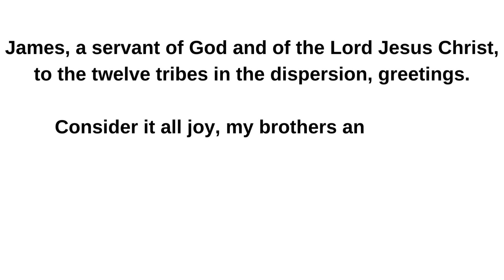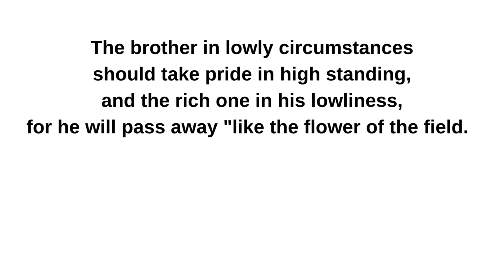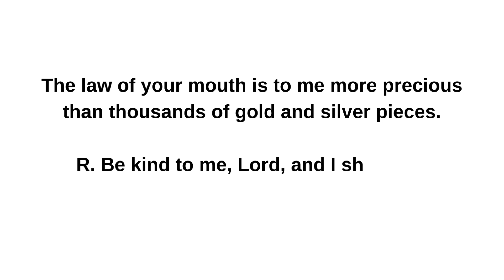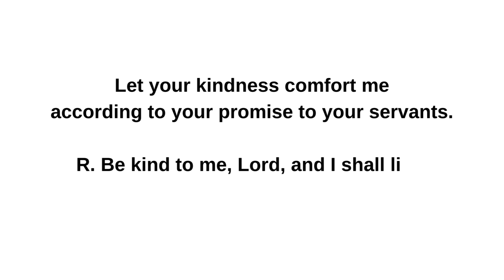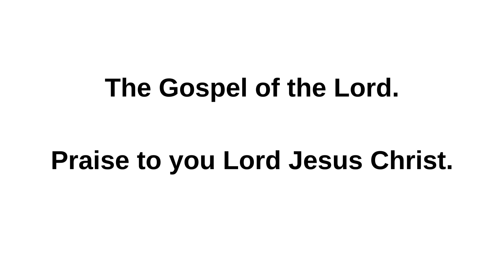February 12, 2024 Monday of the Sixth Week in Ordinary Time Lectionary 335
Monday of the Sixth Week in Ordinary Time
Lectionary: 335

Reading 1
Jas 1:1-11
James, a servant of God and of the Lord Jesus Christ,
to the twelve tribes in the dispersion, greetings.

Consider it all joy, my brothers and sisters,
when you encounter various trials,
for you know that the testing of your faith produces perseverance.
And let perseverance be perfect,
so that you may be perfect and complete, lacking in nothing.
But if any of you lacks wisdom,
he should ask God who gives to all generously and ungrudgingly,
and he will be given it.
But he should ask in faith, not doubting,
for the one who doubts is like a wave of the sea
that is driven and tossed about by the wind.
For that person must not suppose that he will receive anything from the Lord,
since he is a man of two minds, unstable in all his ways.

The brother in lowly circumstances
should take pride in high standing,
and the rich one in his lowliness,
for he will pass away "like the flower of the field."
For the sun comes up with its scorching heat and dries up the grass,
its flower droops, and the beauty of its appearance vanishes.
So will the rich person fade away in the midst of his pursuits.
Responsorial Psalm
R. (77a) Be kind to me, Lord, and I shall live.
Before I was afflicted I went astray,
but now I hold to your promise.
R. Be kind to me, Lord, and I shall live.
You are good and bountiful;
teach me your statutes.
It is good for me that I have been afflicted,
that I may learn your statutes.
The law of your mouth is to me more precious
than thousands of gold and silver pieces.
I know, O LORD, that your ordinances are just,
and in your faithfulness you have afflicted me.
Let your kindness comfort me
according to your promise to your servants.
Alleluia
Jn 14:6
I am the way and the truth and the life, says the Lord;
Gospel
Mk 8:11-13
The Pharisees came forward and began to argue with Jesus,
seeking from him a sign from heaven to test him.
He sighed from the depth of his spirit and said,
"Why does this generation seek a sign?
Amen, I say to you, no sign will be given to this generation."
Then he left them, got into the boat again,
and went off to the other shore.